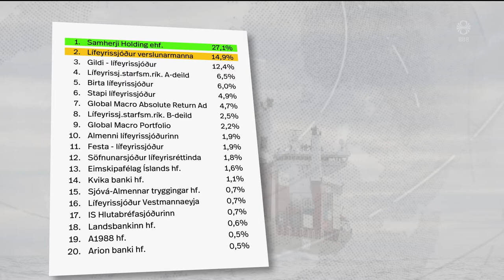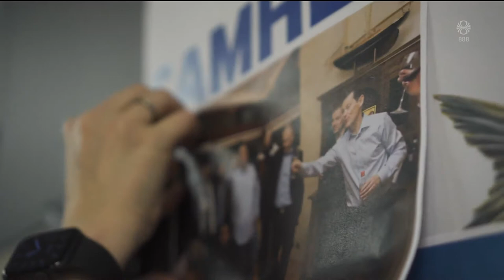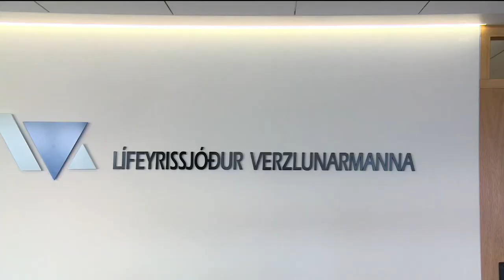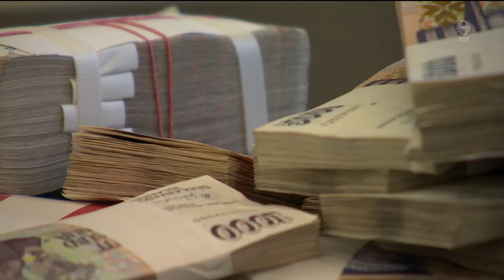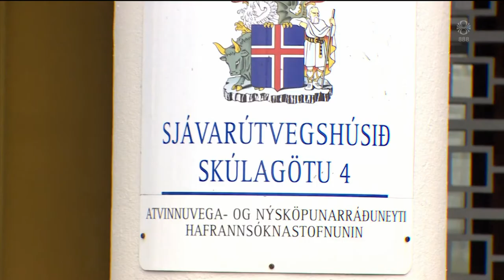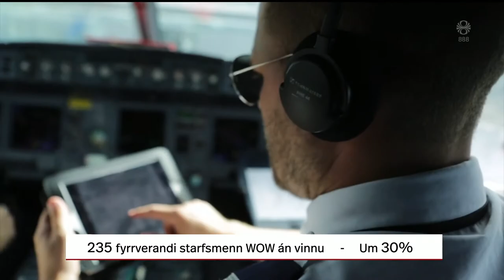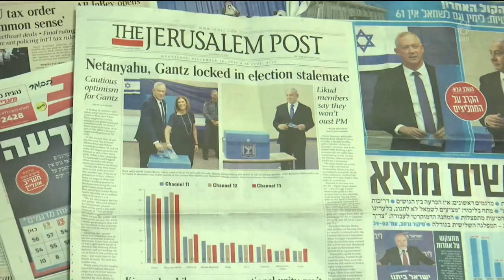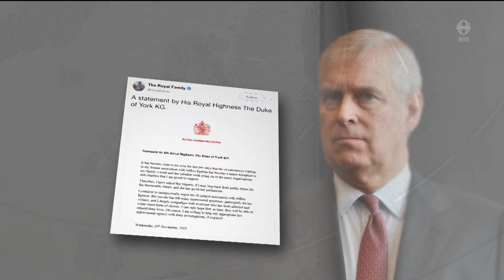Fréttir - 21. nóv 2019